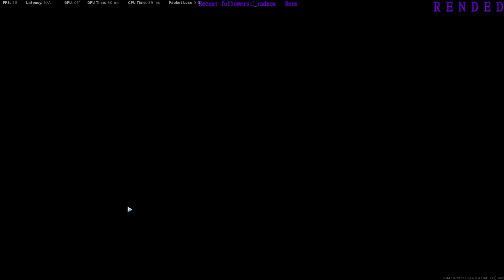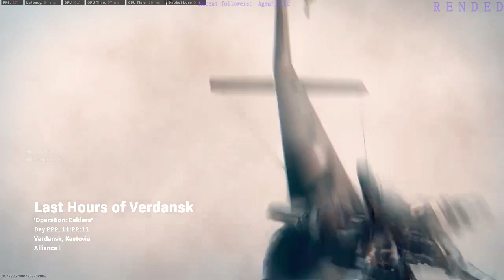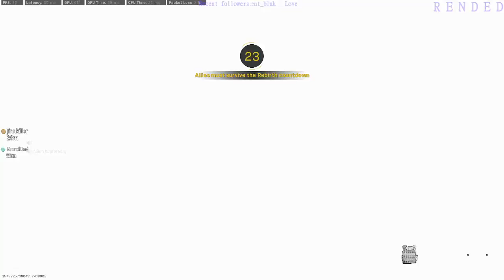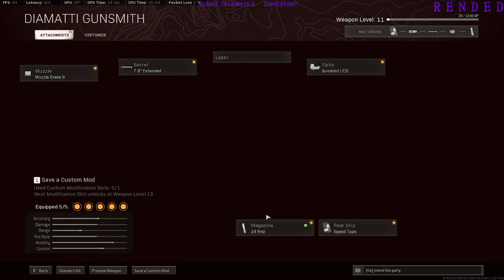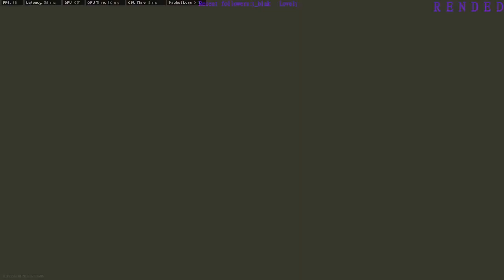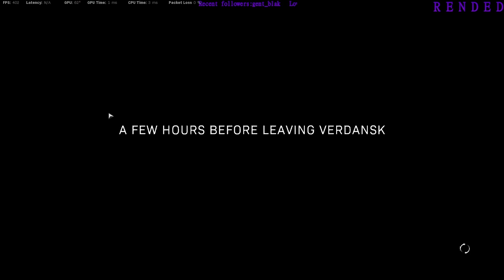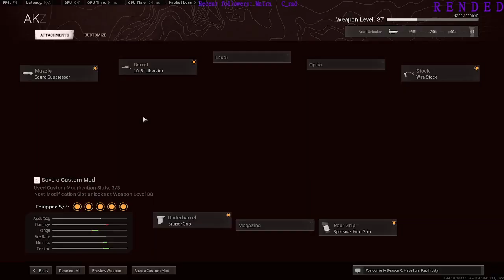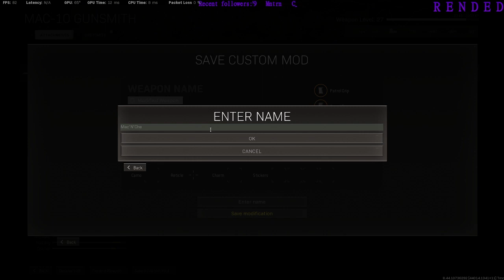Call of Duty: Warzone | Waiting for Pacific | Full stream 12/7/21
A group of detectives attempt to pinpoint my nationality and location through the means of interrogation. They've not yet figured it out, but I will continue to be vigilant of such questioning. (Officers, if you are reading this, thanks for playing, it was fun.)